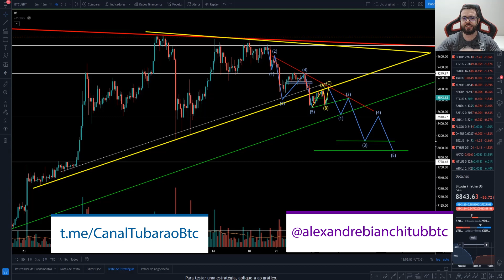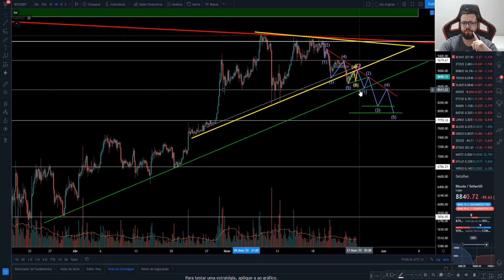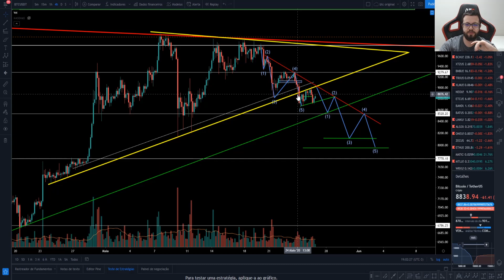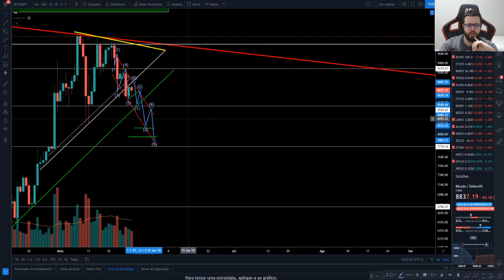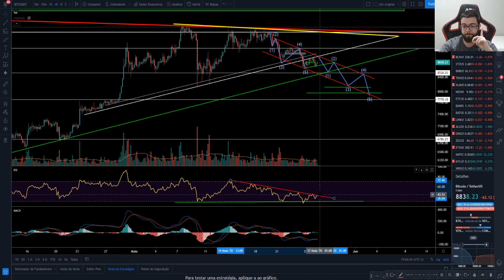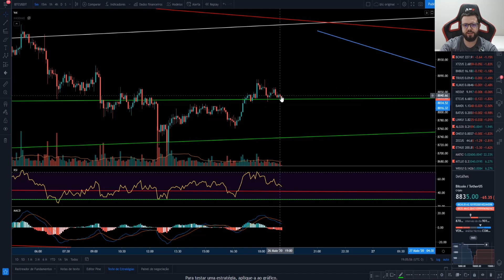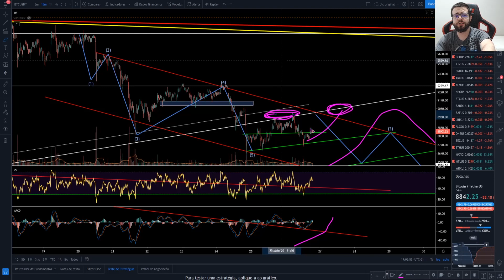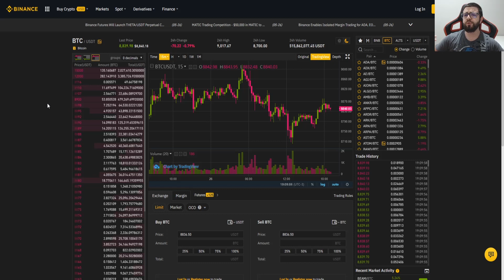NOVAS PROJEÇÕES DE PREÇO DO BITCOIN COM ELLIOT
Aprenda a gerar lucros recorrentes sem riscos com bitcoins e criptomoedas:
📗   TREINAMENTO:

Análise Tecnica Bitcoin

No vídeo de hoje estou trazendo mais uma análise técnica do bitcoin com a junção de price action ou seja a combinação de uma análise bitcoin com movimentação dos preços nos gráficos e indicadores técnicos

A análise bitcoin de hoje eu vou basicamente mostrar os próximos passos e movimentos do bitcoin, mas lembrando sempre que essa análise do bitcoin hoje não é um sinal ou indicação de compra, todos os vídeos são apenas com intuito educativos então nunca haja precipidamente diante da minha análise técnica do bitcoin.

O intuito desse canal é trazer o melhor das análises do bitcoin e criptomercado, atualizando sempre com o melhor material e sempre sendo o mais didático possível nas análises gráficas do maior ativo digital do mundo o bitcoin.